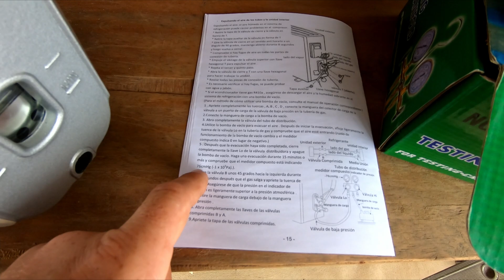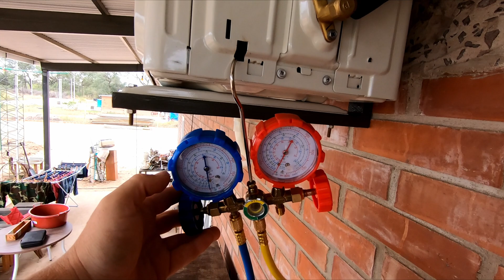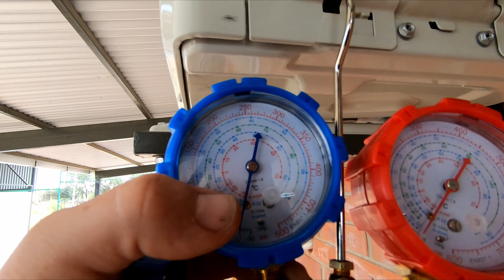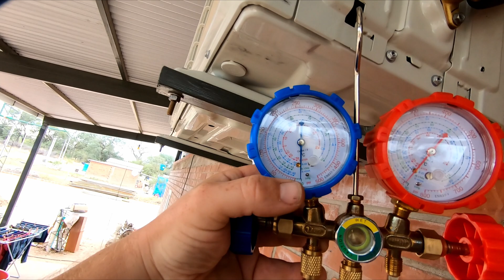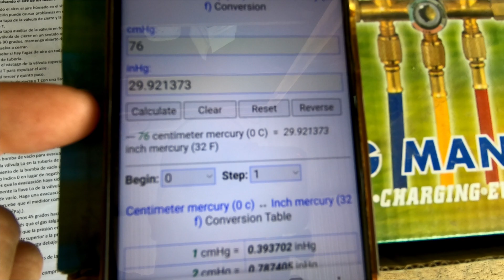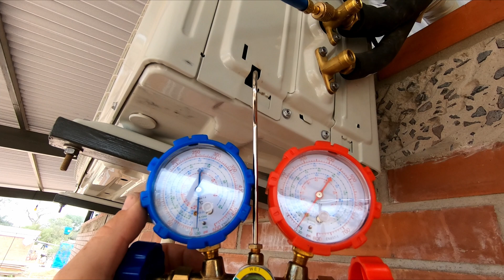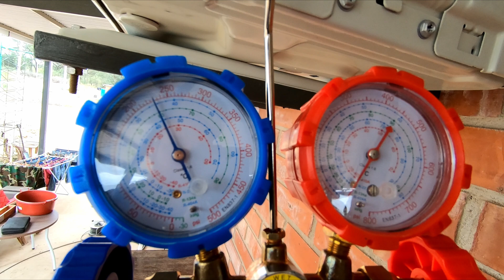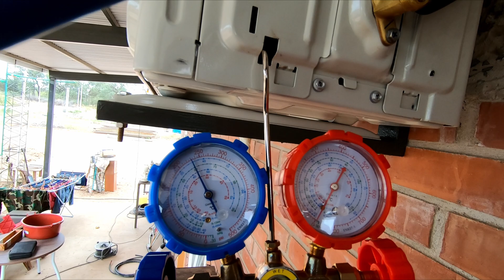Step-by-Step-Anleitung: Klimaanlage evakuieren wie ein Profi 👷‍♂️😂 | Bauen im Chaco Paraguay #71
So einfach kannst Du Deine Split-Klimaanlage selber evakuieren!

In diesem informativen Video geben wir eine schrittweise Anleitung zur professionellen Evakuierung einer Klimaanlage. Erfahren Sie, wie Sie Ihr Kühlsystem fachgerecht entleeren, um es optimal vorzubereiten. Wir erklären jeden Schritt ausführlich und zeigen Ihnen, wie Sie die Arbeit selbst erledigen können. Die korrekte Evakuierung ist entscheidend, um das beste aus Ihrer Klimaanlage herauszuholen. Verpassen Sie nicht dieses hilfreiche Tutorial! Bleiben Sie cool und effizient.

(Bitte beachte die jeweilige Gesetzeslage in Deinem Heimatland!)

▬ weitere Videos ▬▬▬▬▬▬▬▬▬▬▬▬▬▬

▬ Brauchbares ▬▬▬▬▬▬▬▬▬▬▬▬▬▬▬

*Vakuumpumpe Einstufig mit 2-Wege-Verteiler-Manometer Set - gibt es

*Handvakuumpumpe Bremsenentlüftungsgerät, Unterdruckpumpe mit Vakuummeter - gibt es

*Schritt für Schritt Ihr Haus bauen - Der Hausbau Ratgeber für Familien: Mit smarten Planungsideen für Ihren perfekten Grundriss - gibt es

*Unser Bauherren-Handbuch: Checklisten, Musterrechnungen und konkrete Planungshilfen - Immobiliensuche - Finanzierung - Rechte - Expertenwissen & Hilfestellung: In sieben Schritten ins eigene Haus - gibt es

►Bitcoin: bc1qs05kxgmf98x9hrnlqgnhm8cmyfr3av0dw6lf0k
►Ether: 0xb9173C78e854ab87f6655C10b7DF2b9413b3814e
►BAT: 0xb9173C78e854ab87f6655C10b7DF2b9413b3814e

▬ Mein Equipment ▬▬▬▬▬▬▬▬▬▬▬▬▬

*Adapter für Kameras
*GoPro Hero 7 black
*Dji Osmo Pocket 2

▬ Social Media ▬▬▬▬▬▬▬▬▬▬▬▬▬▬▬

▬ Kapitel ▬▬▬▬▬▬▬▬▬▬▬▬▬▬▬▬▬

0:00 Einleitung
1:09 Rechtlicher Hinweis für Deutschland
1:52 Das benötigte Werkzeug
2:26 Worum geht es bei dem Evakuieren der Klimaanlage?
3:03 Manometer & Vakuumpumpe anschließen
5:18 Vakuumpumpe einschalten
6:09 Umrechnen von cmHg in inHg
6:28 Vakuum kontrollieren
7:03 Kondenswasserleitung anbringen
8:17 Evakuierung ist beendet
9:36 Kältemittel in die Leitungen füllen
13:03 Klimaanlage Testlauf

▬ Weitere Infos ▬▬▬▬▬▬▬▬▬▬▬▬▬▬